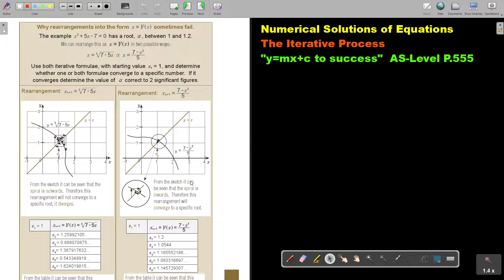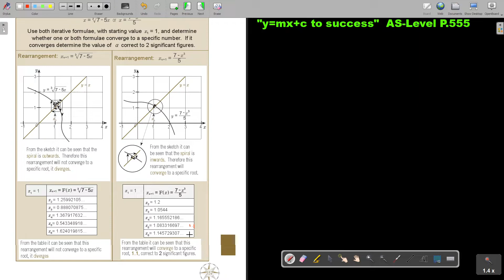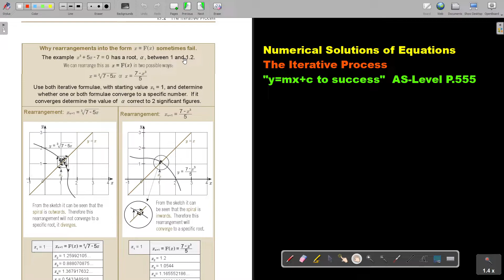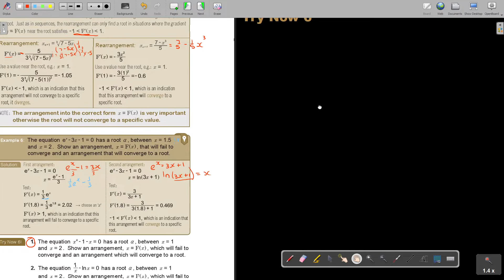13 6 Numerical Solutions of Equations The Iterative Process Part 4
This can be found in the Namibian Gr.12 AS-Level Mathematics textbook "Y=mx+c to Success".